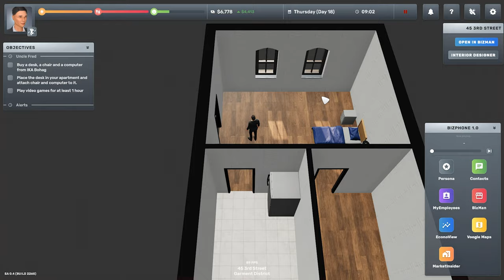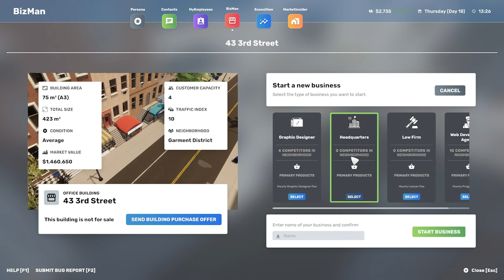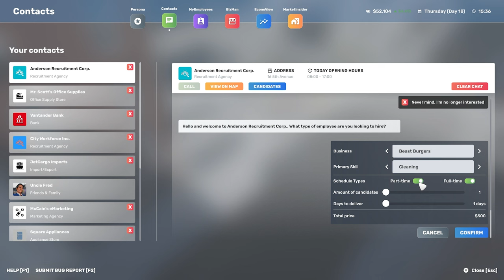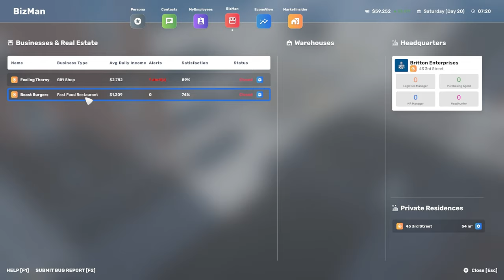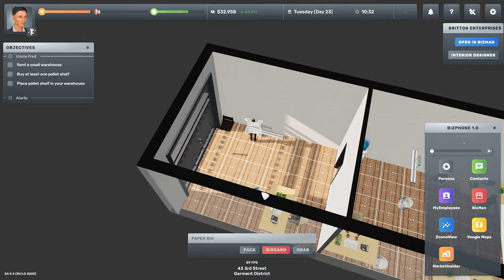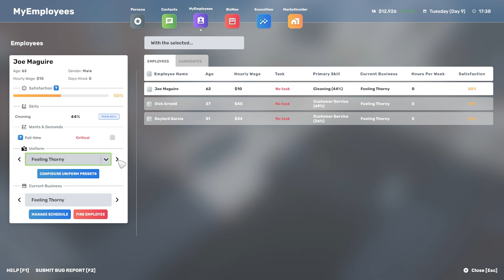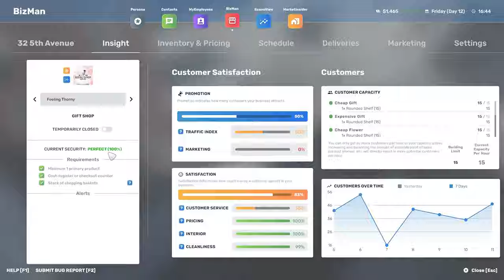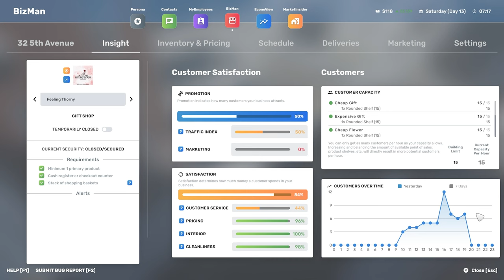Setting Up Our HQ - Big Ambitions S3 #3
Setting Up Our HQ - Big Ambitions S3 #3 Britto TheHomeOfEverythingSimulation @thehomeofeverythingsimulation @britto

PC Specs

Case: Deepcool Nattrexx 55
Powersupply: Coolermaster 750W PSU
CPU: Intel® i7-13700KF
Motherboard: MSI Pro Z790-P
Graphics Card: RTX 3060Ti
Memory: 32GB DDR5 RAM
SSD: Kingston 2TB NVMe
HDD: Seagate Ironwolf 8TB Mech